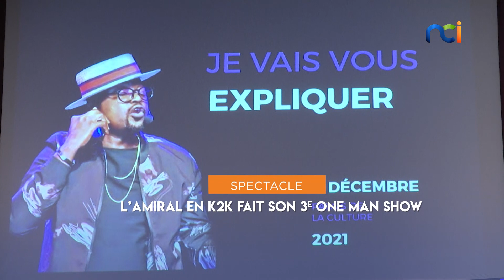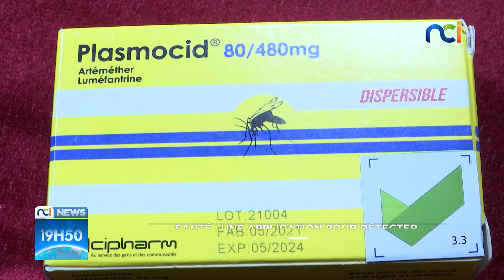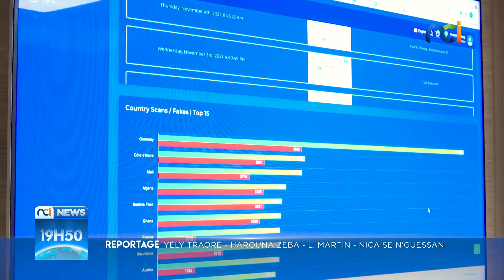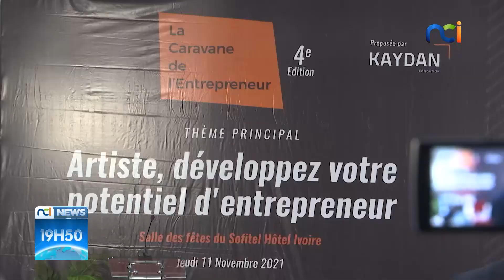NCI NEWS du vendredi 13 novembre 2021 avec Mélina Makissi